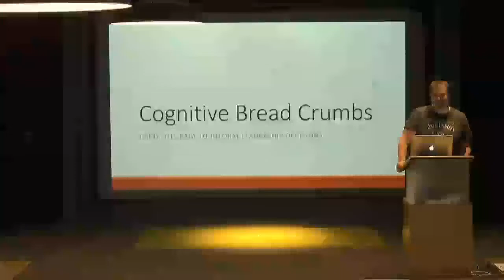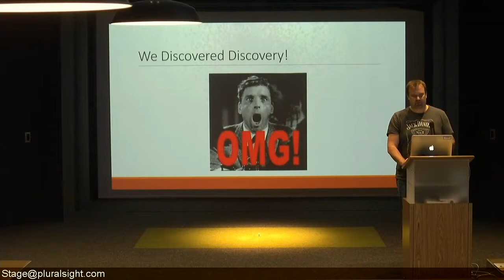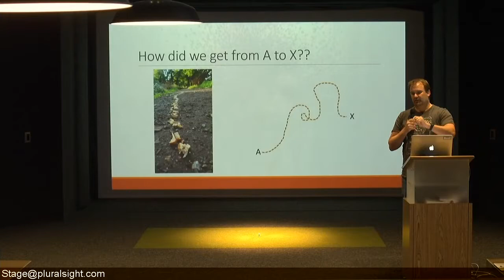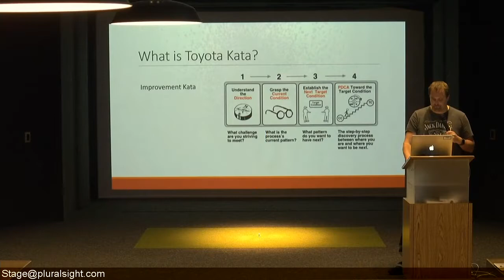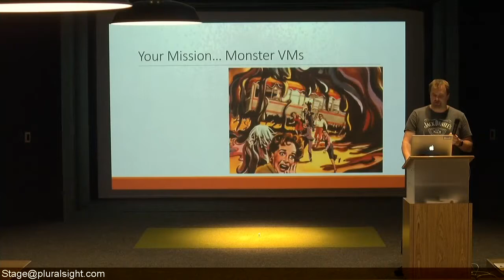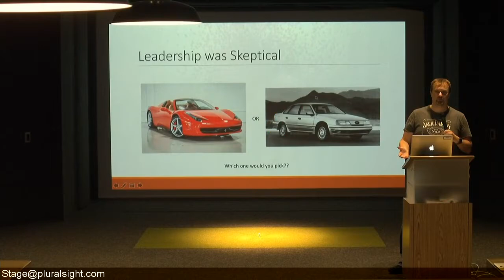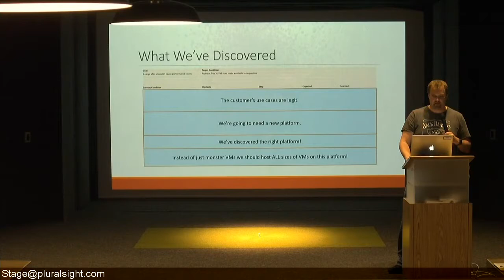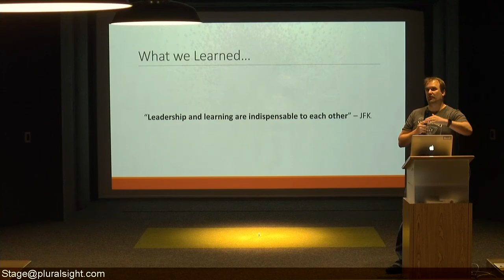How we use the Kata to tell the story of learning & evolution of ideas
Often we struggle when testing and developing new technologies to tell the story of how we came to the solution we’ve landed upon and delivered. In cloud development we use a discovery technique which often involves testing new ideas to see if they solve the problem and bring the expected value we’ve intended to develop. This process often starts with an idea “a” that morphs and transforms into a product/technology “z”. Because of their position, executive leaders often don’t get this story which can lead to frustration and churn.
During this presentation I will dive into how we use the Kata to tell the story of learning and evolution of ideas to executive leaders. In this session you will learn …
• About new technology development and learning
• Telling the story of the evolution of ideas to leaders
• Common cloud development problems

About David Snider
David A. Snider

Sr. Director, Foundation Engineering

David Snider is Sr. Director of Service Optimization, Foundation Engineering for Optum Technology, a subsidiary of UnitedHealth Group, a leading health care company, serving more than 75 million people worldwide. UnitedHealth Group’s family of companies touch nearly every aspect of health care, helping people live healthier lives.

As Sr. Director of Foundation Engineering, David is responsible for the architecture of all distributed systems, storage and network technologies. His primary focus for the last few years has been enabling UnitedHealth Group’s Cloud capabilities, with a focus on Optum Technology the base technologies as well as Infrastructure as a Service, hybrid cloud and containers.